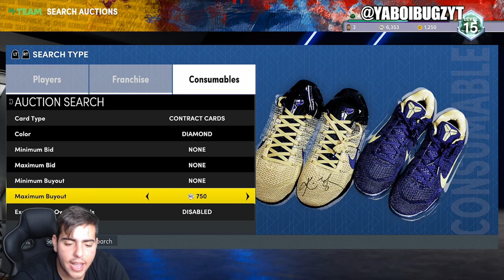TOP SNIPE FILTERS IN NBA 2K22 MY TEAM